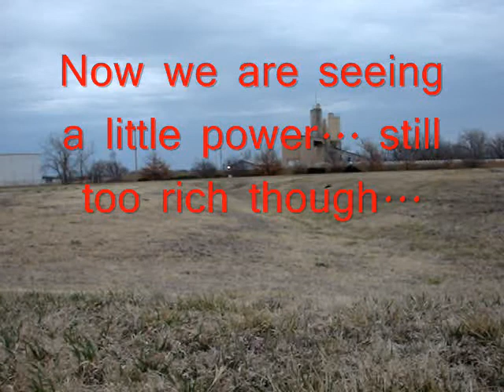Nothing exciting here... Picco P3 Savage 25 with New Era plates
A friend had an unusual carburetor problem, he sent it to me and I fixed it. Now it is time to send it back home, wish I could keep it, but I guess I cannot have them all! Thanks for the chance to run this great engine!